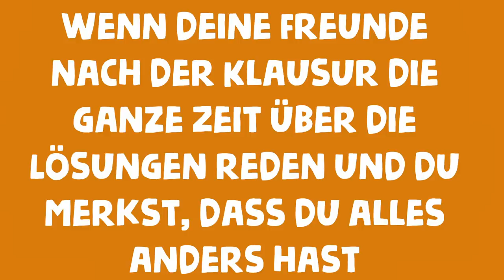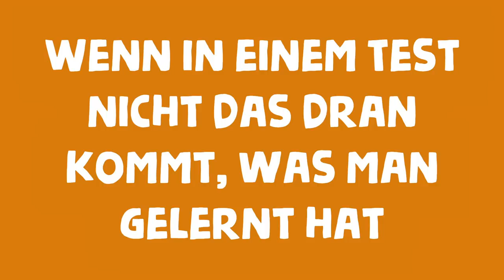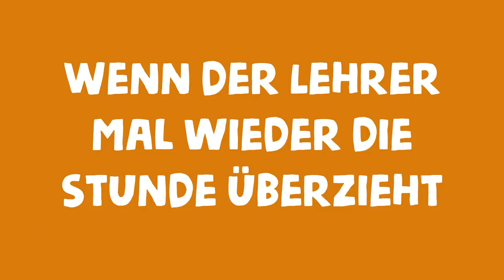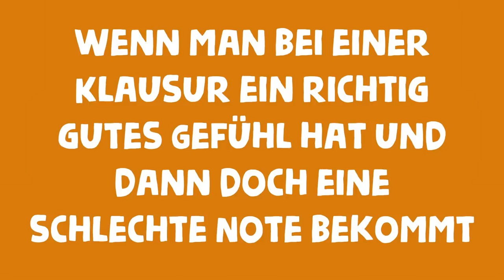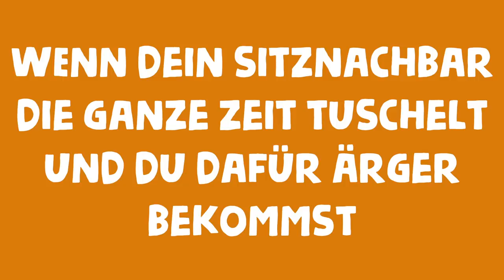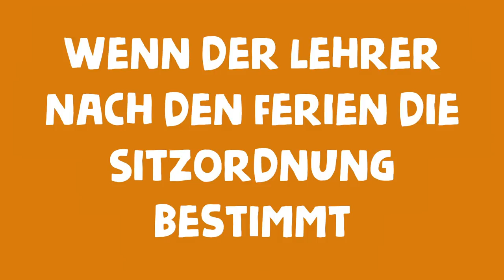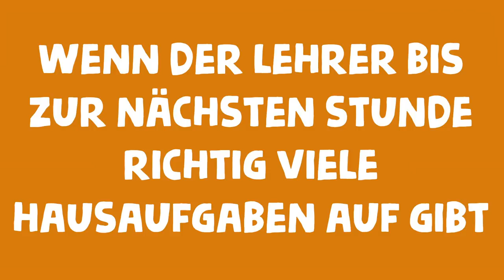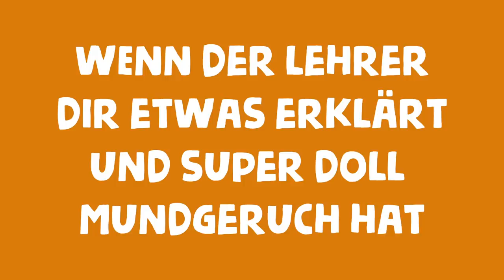15 Situationen die JEDER hasst 💥 FAIL MOMENTE in der SCHULE